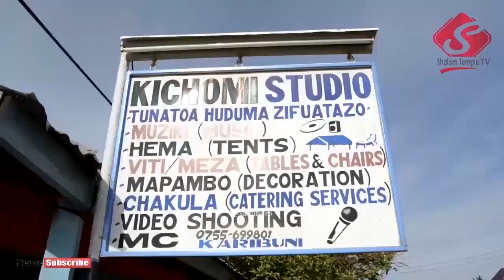SUNDAY SCHOOL: wakihudumu ibada kuu May 05 2019, ilikuwa njema sana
Ni katika jumapili ya kwanza katika mwezi May yaani ibada kuu ya tarehe 05/05/2019